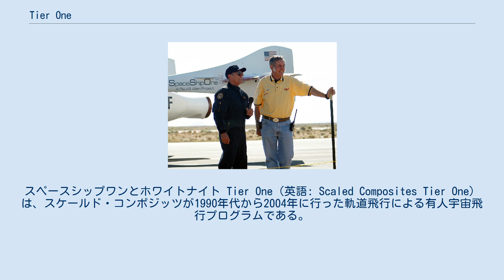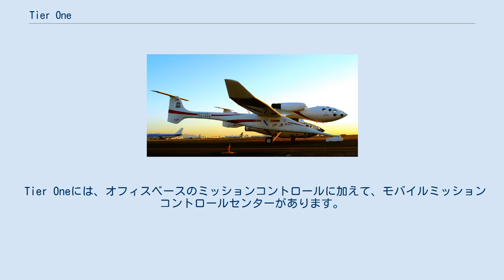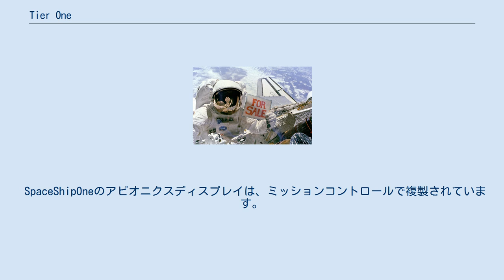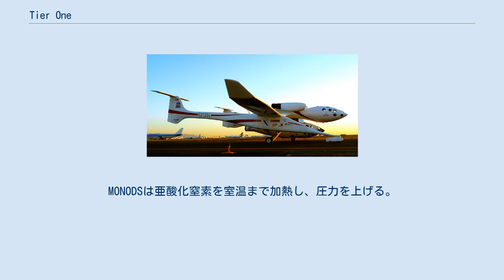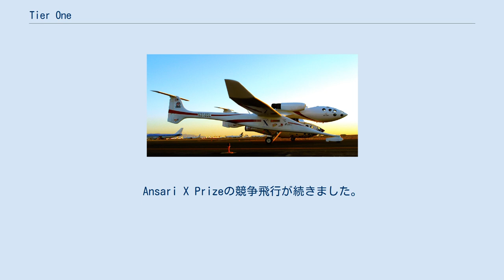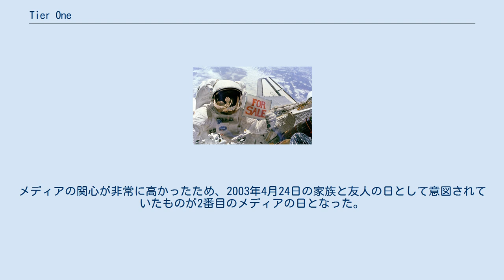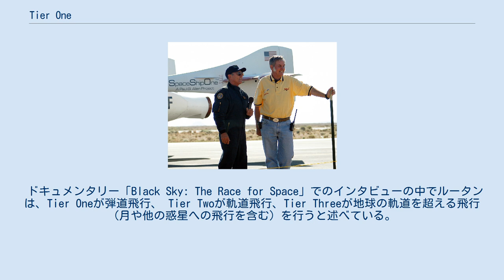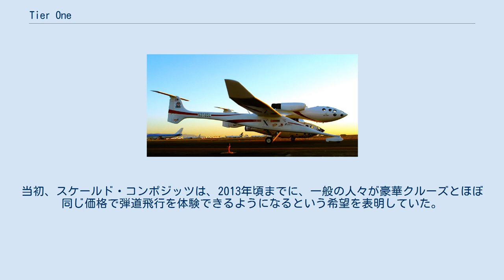Tier One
スペースシップワンとホワイトナイト Tier One（英語: Scaled Composites Tier One）は、スケールド・コンポジッツが1990年代から2004年に行った軌道飛行による有人宇宙飛行プログラムである。
再利用可能な宇宙船スペースシップワンとそのランチャーであるホワイトナイトはバート・ルータンによって設計され、プロジェクトはポール・アレンによって2000万米ドルの資金提供を受けた。
 2004年には、最初の民間資金による有人宇宙飛行を行い、最初の非政府再利用可能な有人宇宙船で1,000万米ドルのAnsari X Prizeを受賞した。
 プロジェクトの目的は、低コストで宇宙への日常的なアクセスのための技術を開発することでした。
スペースシップワン自体は有料の乗客を運ぶことを目的としていませんでしたが、宇宙旅行で商業的スピンオフをするためにモハーヴェ・エアロスペース・ベンチャーズという会社が設立され、プロジェクトのすべての知的財産を所有、管理している。
 Tier Oneの設計コンセプトは、3人のパイロット宇宙船をハイブリッドロケットモーターを使用して空中発射し高度100 km (62 mi)をわずかに超える高度まで上昇し、その後、滑走路に水平に着陸し帰還する。
 Tier Oneには、オフィスベースのミッションコントロールに加えて、モバイルミッションコントロールセンターがあります。
これは比較的小さく、大型のロードゴーイングトラックに組み込まれている。
スケールド・コンポジッツのロゴは付いているが、Tier Oneへのリンクを示す他の明白な表示はありません。
車両は、サポート機能の組み合わせを実行します。
 このコントロールセンターは、ロケットモーターの地上試験とホワイトナイトおよびスペースシップワンのすべての飛行試験の両方をサポートするために使用されます。
その主な機能は、テストデータを監視および記録することであり、この目的のために、コンピュータと無線通信機器が装備されています。
 SpaceShipOneのアビオニクスディスプレイは、ミッションコントロールで複製されています。
テレメトリデータは、データ削減システム（DRS）で受信されます。
このシステムは、監視対象の航空機を指すように無線アンテナを自動的に送信します。
テレメトリシステムの範囲は約280 km (170 mi) 。
 コントロールセンターは、スケールド・コンポジッツのオフィス、航空機、宇宙船との通信設備。
また、スタッフの温度管理された環境を維持し、ホワイトナイトのキャビンとスペースシップワンのキャビンの温度管理を行う。
 固体燃料とは異なり、亜酸化窒素酸化剤はバルク貨物として扱われ、フィールドで宇宙船の酸化剤タンクにポンプで送られる。
そのためTier Oneには、MONODS（モバイル亜酸化窒素デリバリーシステム）と呼ばれる亜酸化窒素のモバイルデリバリーシステムがある。
 MONODSは、従来の方法で道路で運ぶことができるオープントレーラー上に積載する。
主に6.5立方メートル (230 cu ft)のタンクで構成されており、温度制御ユニット、および温度制御ユニットに電力を供給する発電機。
亜酸化窒素は、室温、圧力4.8メガパスカル (700 psi) 。
MONODSは、50立方メートル (1,800 cu ft)のタンクを使用し、 −17 °C (1 °F)、2メガパスカル (290 psi) で亜酸化窒素を供給する商用サプライヤーから補充されます。
MONODSは亜酸化窒素を室温まで加熱し、圧力を上げる。
 Tier Oneには、テストスタンドトレーラー（TST）と呼ばれる移動式推力テストスタンドがある。
移動式にすることの利点は、取り付けと計装のすべての作業を格納庫で行えることである。
そのため、テストサイトで行う必要があるのは、酸化剤タンク（MONODSから）を満たし、焼成を行うだけである。
 テストスタンドは、宇宙船の重要な構造コンポーネントを再現します。
飛行中に使用されるものと同じ酸化剤タンクと関連する付属品がある。
これは、モーターテストが宇宙船構造の適切な振動、応力、および熱テストも自動的に実行することを意味する。
ただし、乗務員室は再現されていない。
 地上での推力試験では、実際の飛行中に高度で使用される25：1のノズルとは異なり、膨張比が10...